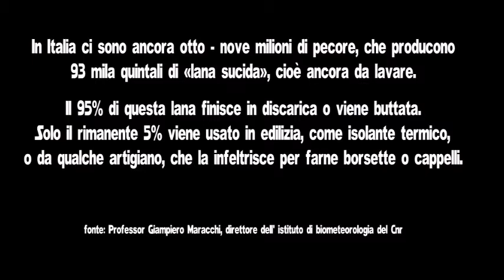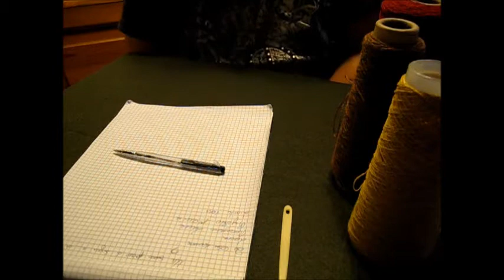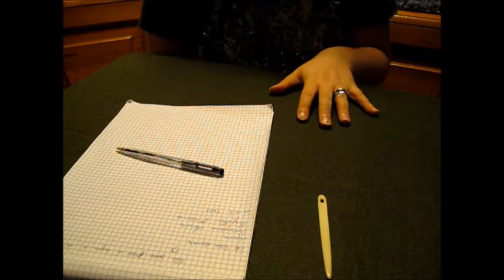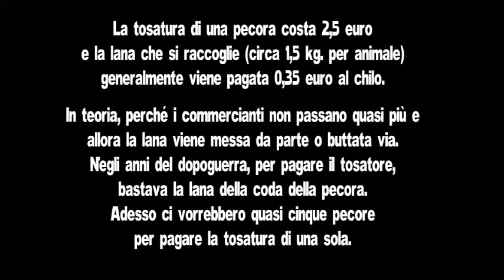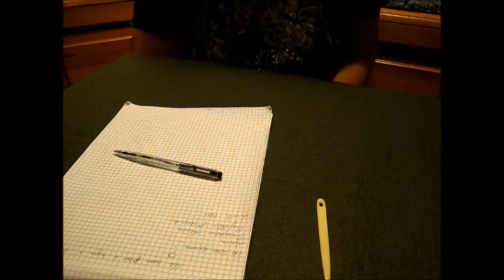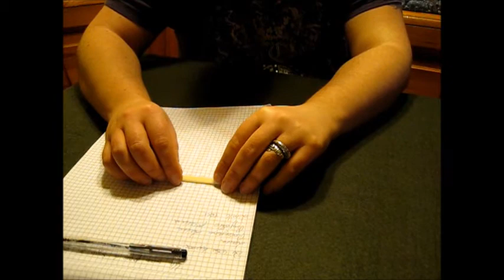Un sacco pieno di... lana!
Chiunque di noi può avviare un suo personale progetto recupero e valorizzazione della lana sucida, proveniente da greggi di pastori e da allevamenti che, normalmente, buttano in discarica la lana proveniente dalle tosature stagionali.
Promuovendo azioni concrete a favore di allevatori e di razze ovine in via di estinzione e offrendo un supporto essenziale per contrastare la loro scomparsa, gli allevatori e i consumatori di lana possono diventare parte attiva di un ampio progetto di salvaguardia dell’ambiente e di coloro che lo abitano.

Su questo sito troverete alcune persone che, su mia richiesta, mi hanno donato, molto gentilmente, un po' di lana delle loro pecore